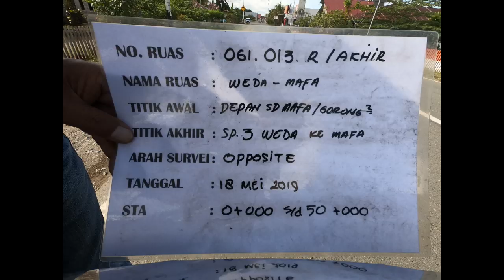61-013 OPPOSITE (R1)